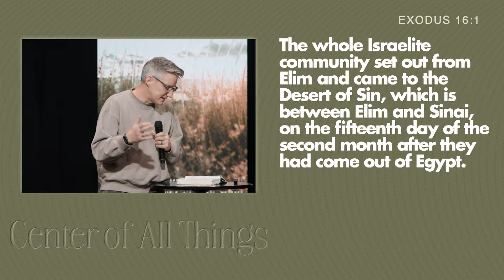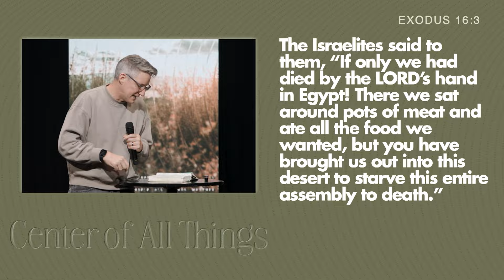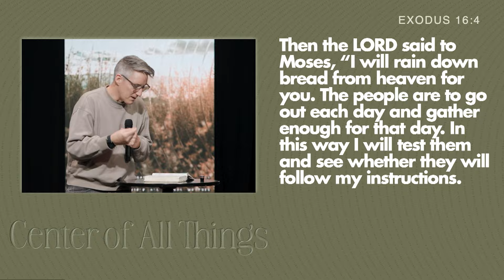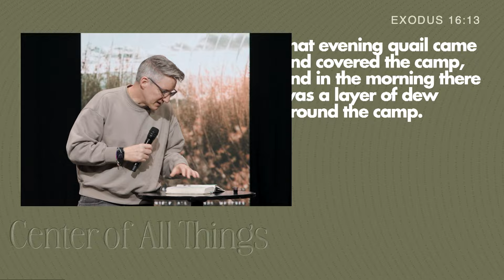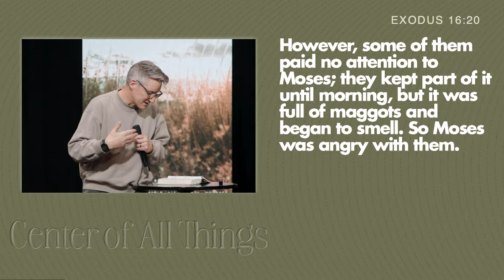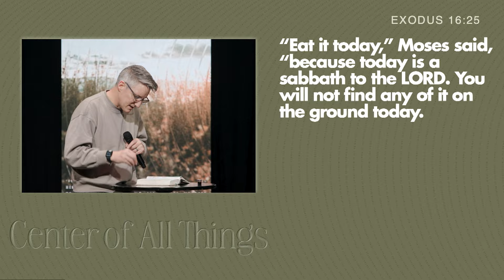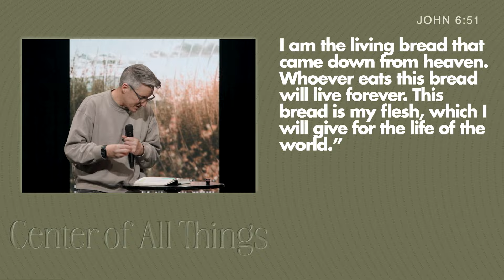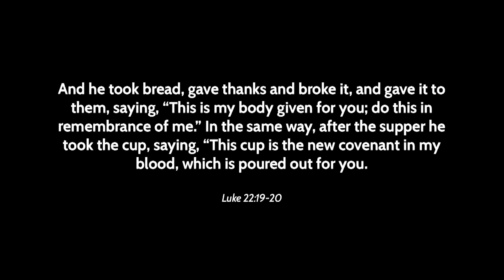Bread of Life | John Challinor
Do you rely on God to be your provider?

This weekend we continued our collection of talks, Center of All Things, with the story of Exodus 16. When the Israelites were in the desert they relied on God to provide food each day for 40 years. Like the bread that sustained them from Heaven, Pastor John taught how Jesus spoke of being the bread of life who sustains us spiritually.

Watch the full message on YouTube or listen to the Heights Podcast now!